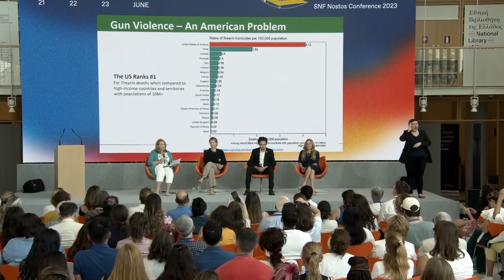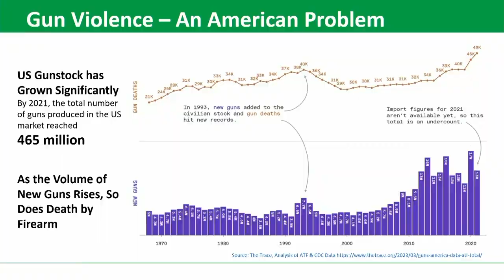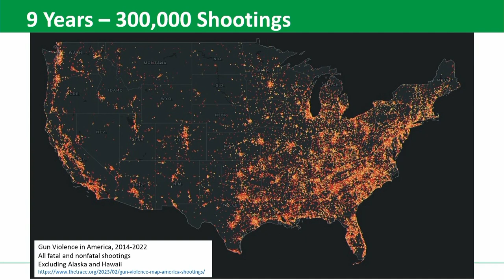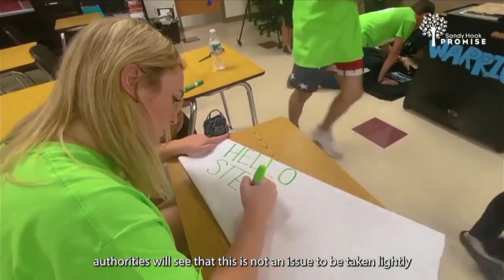The normalization of violence: The impact of gun violence on children and adolescents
Cornelia Griggs, Assistant Professor in Surgery, Massachusetts General
Hospital, Harvard Medical School & Director of Education, Massachusetts
Center for Gun Violence Prevention
David Hogg, Co-founder, March For Our Lives
Marjorie Morrison, CEO & Founder, Psych Hub
Intervention by: Duane Dieter, Founder & President, Hero Community
Program
Nicoletta Nerangis, Founder & Executive Director, Run4Fun
Moderated by: Nicole Hockley, Co-founder & CEO, Sandy Hook Promise Foundation